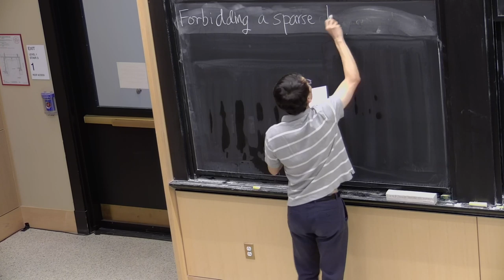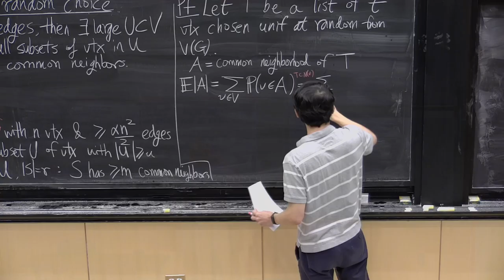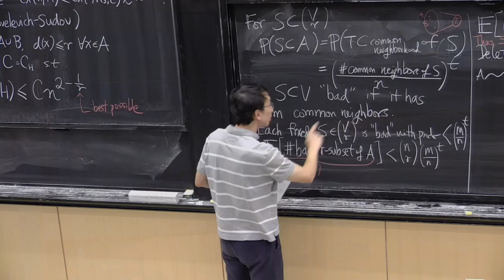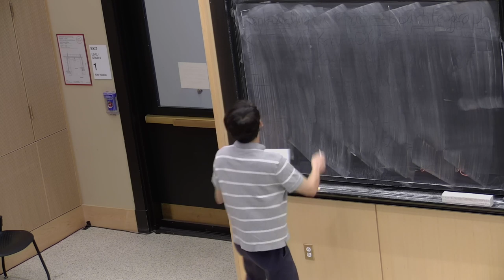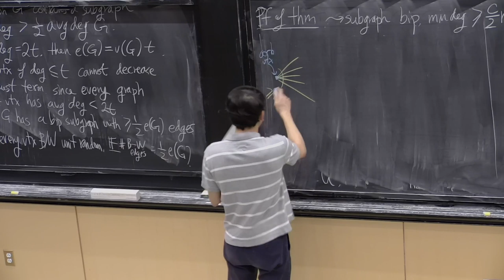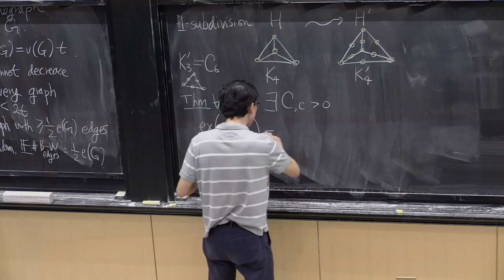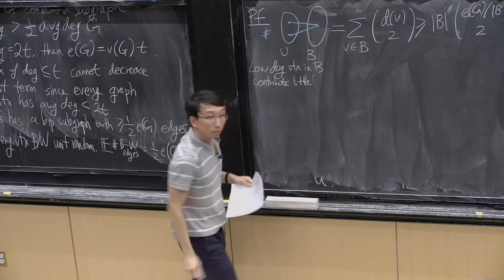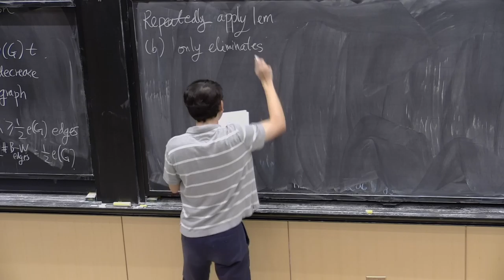5. Forbidding a subgraph IV: dependent random choice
MIT 18.217 Graph Theory and Additive Combinatorics, Fall 2019
Instructor: Yufei Zhao

Prof. Zhao discusses in this lecture the dependent random choice method in probabilistic combinatorics and its application to upper bounding the number of edges in an H-free graph, where H is a sparse bipartite graph. Also discussed in this lecture are the problems of forbidding an even cycle, and forbidding a clique 1-subdivision. (Note: The video is unfortunately cut off near the end due to technical issues with the recording. Students can refer to the notes for details.)